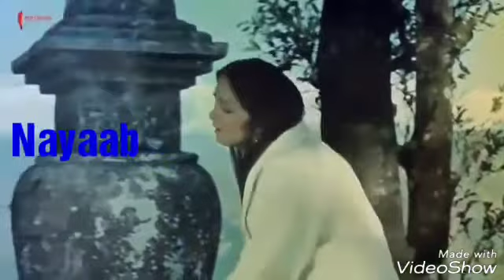Awaz de k